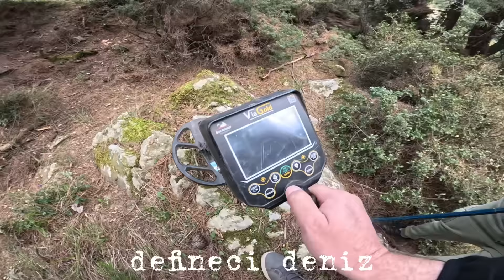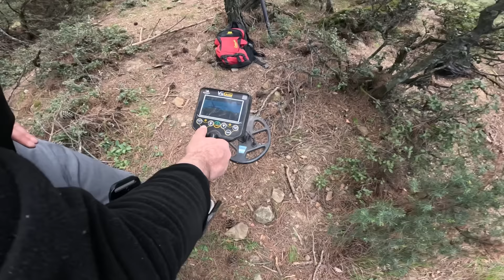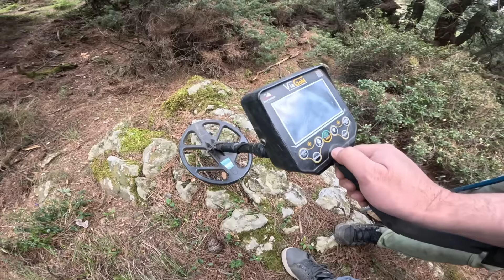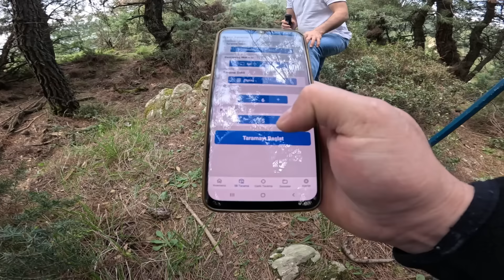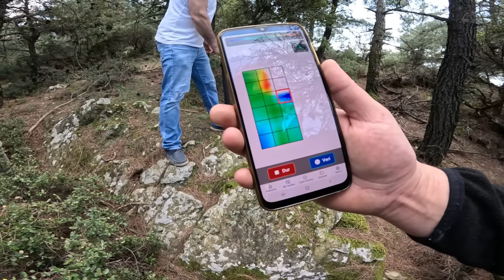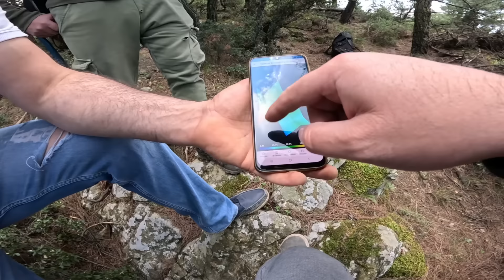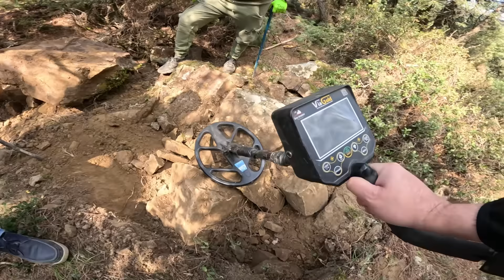Zirvede Define Dolu Mezarda Çıkanlar Dehşet Verici !!!